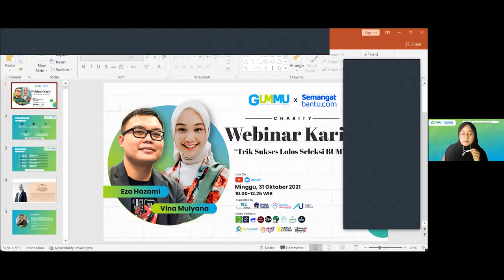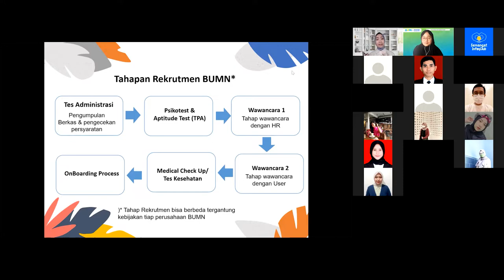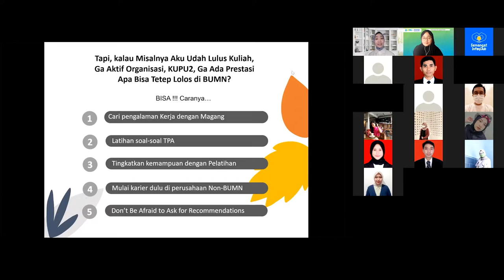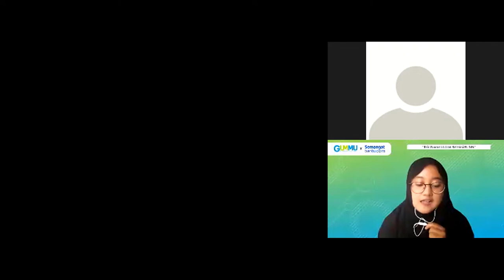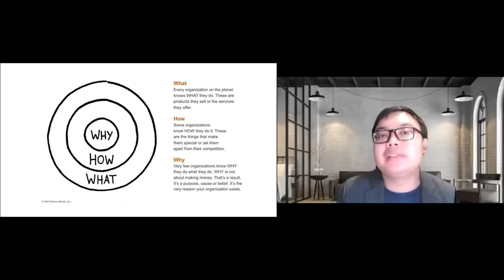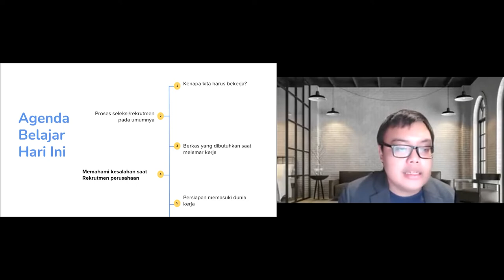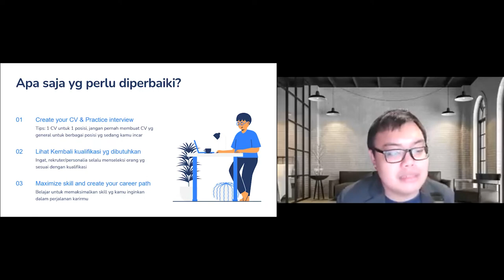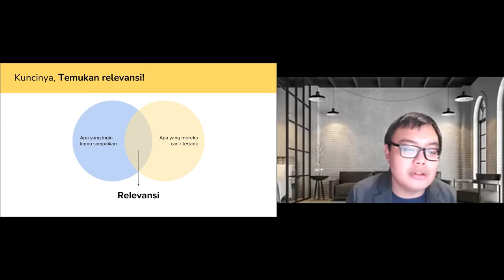TRIK SUKSES LOLOS BUMN ❗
Hello Gumme!!!
Finally, your wait is over!! Webinar karir is officially open🤩

Kemudahan dan kebanggaan bekerja di BUMN tentu tidak datang dengan mudah. Harus ada persiapan matang, usaha dan kerja keras agar bisa masuk ke perusahaan tersebut. Tak hanya itu, diperlukan kecermatan dan trik yang baik sehingga berpotensi sukses lolos seleksi BUMN lebih besar. Untuk kamu yang ingim tau bagaimana trik suskses lolos BUMN, langsung saja simak videonya..😉

Judul : TRIK SUKSES LOLOS BUMN ❗

Ayo jangan lupa untuk terus berbuat kebaikan bersama semangatbantu.com melalui program Semangat Sedekah Subuh. Karena berapapun donasi yang anda infaqan untuk mereka itu sangat berarti.